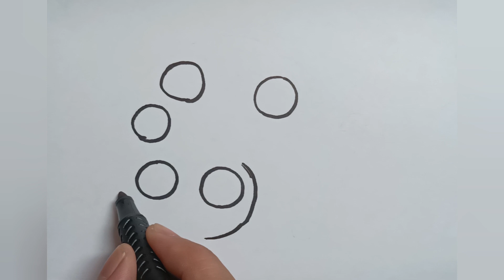Easy Drawing, painting, and coloring for kids & toddler / Easy drawing/Drawing tips /kidsdrawing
Hello kids.
Welcome to our you tube channel COLOURFUL KIDS.

Watercolor painting easy and beautiful.
colourful watercolor panting.